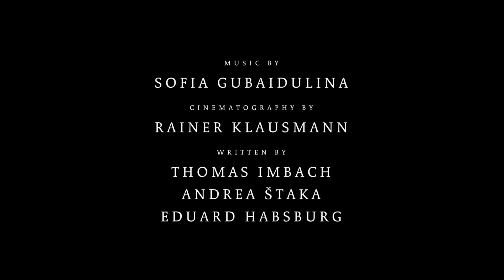MARY, Queen of Scots - Trailer OVd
Die schottische Königin Mary Stuart verbringt ihre Jugend in Frankreich. Sie soll auch die französische Krone tragen, doch jung verheiratet, stirbt ihr kränklicher Gemahl. Mary kehrt alleine in das vom Krieg versehrte Schottland zurück. Zur selben Zeit wird Elisabeth Königin von England. Für Mary ist sie wie eine Zwillingsschwester, der sie sich offenherzig anvertrauen kann. Sie heiratet erneut und gebärt einen Thronfolger. Ihr Mann, Lord Darnley, entpuppt sich als Schwachkopf. Als Mary ihre große Liebe im Earl of Bothwell findet, lässt sie Darnley meucheln und heiratet Bothwell. Entsetzt über diese von blinder Leidenschaft getriebene Tat, entziehen ihr die Adligen und das Volk die Gefolgschaft. Um eine blutige Schlacht zu verhindern, muss Mary auf ihren geliebten Bothwell verzichten. Verzweifelt sucht sie Hilfe bei Elisabeth, die sie jedoch einsperren lässt. Nach 19 Jahren im goldenen Käfig gewährt ihr Elisabeth die „Erlösung" durch das Schafott.